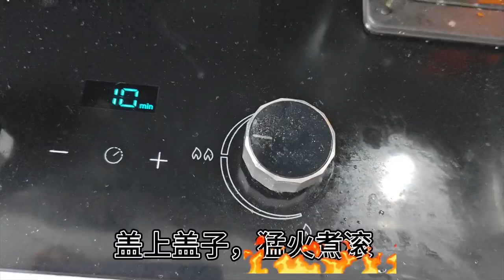如果你屋企有個好用嘅煲仔 得閒嘅時候 不如整翻個煲仔飯？味道真係好正！好香 好味道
食材除左臘腸臘肉之外 其他都可以自由搭配 睇自己鍾意